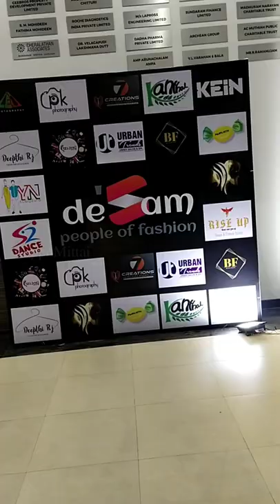deSam Fashion Hipster 🕺🏻Chief guest Actress Shakila | Priyadharshini | Dr. Alfred Jose